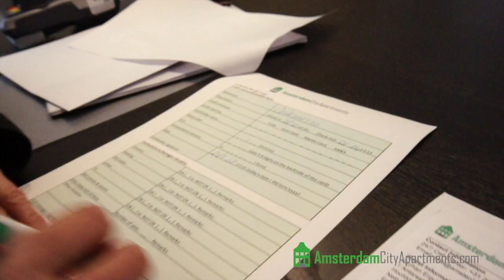About Amsterdam City Apartments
Two minutes video about Amsterdam City Apartments.